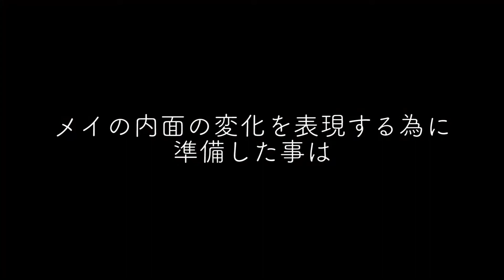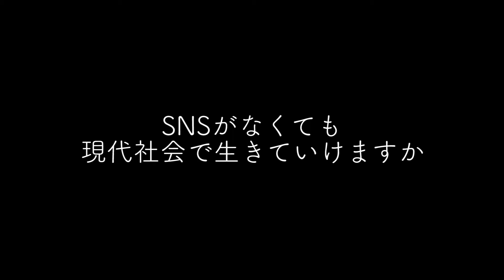『ザ・サークル』エマ・ワトソン日本向け超貴重インタビュー映像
STORY
世界 No.1 のシェアを誇る超巨大 SNS 企業”サークル”。
憧れの企業に採用された新人のメイ(エマ・ワトソン)は、ある事件を きっかけに、カリスマ経営者のベイリー(トム・ハンクス)の目に留まり、”サークル”の開発した超小型カメラによる新サービス”シーチェンジ”のモデルケースに大抜擢される。
自らの 24 時間をカメラの前に公開したメイは、瞬く間に 1000 万人超のフォロワーを得てアイドル的な 存在になるのだが―。

出演:エマ・ワトソン『美女と野獣』、トム・ハンクス『ダ・ヴィンチ・コード』シリーズ、ジョン・ボイエガ『スター・ウォーズ フォースの覚醒』、カレン・ギラン『ガーデ ィアンズ・オブ・ギャラクシー:リミックス』、エラー・コルトレーン『6才のボクが、大人になるまで』、ビル・パクストン『エイリアン』シリーズ
監督&脚本:ジェームズ・ポンソルト
原作:デイヴ・エガーズ著「ザ・サークル」(早川書房)
編集:リサ・ラセック『アベンジャーズ』シリーズ
撮影:マシュー・リバティーク『ブラック・スワン』
美術:ジェラルド・サリバン『グランド・ブタペスト・ホテル』
原題: The Circle/2017 年/アメリカ/シネスコ/5.1ch デジタル/110 分/
配給:ギャガ/